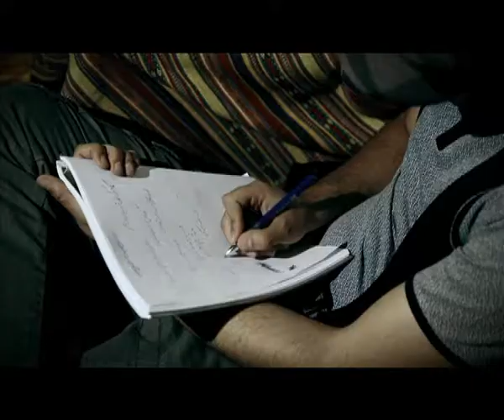امیرعلی زمانیان - برگرد عشق من / Amir Ali Zamanian - Bargard Eshghe Man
Amir Ali Zamanian - Bargard EshgheMan
Lyric: Amir Hossein Oveisi
Arramgement: Amir Hossein Oveisi
Mix & Mastering: Arash Pakzad

Director: Mehdi Farous